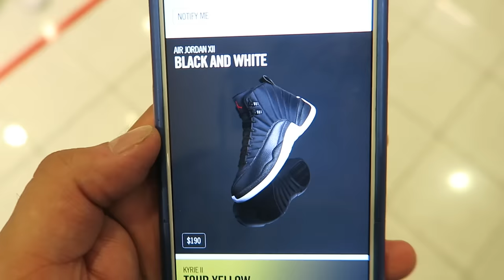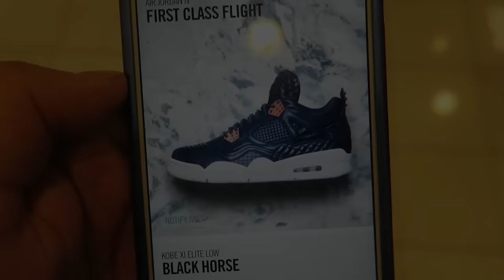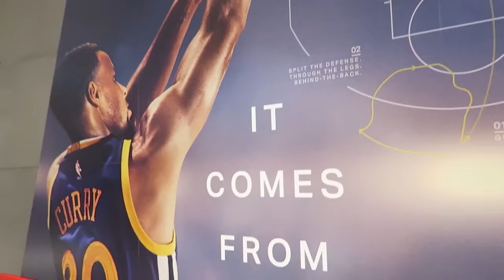MALL VLOG!!! NIKE AIR JORDAN 12 SITTING!? CLEARANCE SHOPPING & SO MUCH MORE!!!!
CHECK BACK ON ALL THE VIDS IF YOUR NEW TO THE CHANNEL...